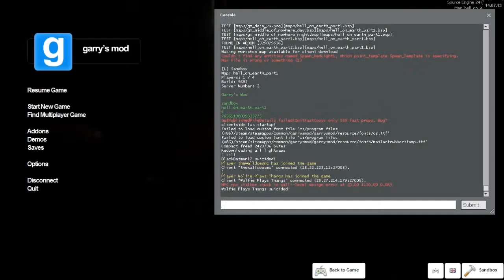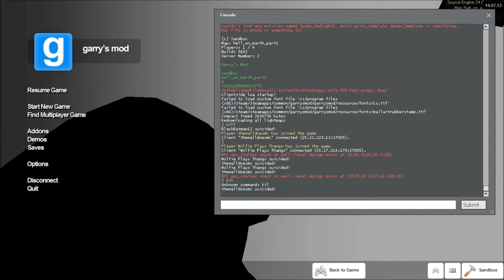GMOD Horror Map - Hell On Earth Part 1 of 2 - IT'S IN MY FACE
For my Halloween Special I decided to play a GMOD Horror Maps called Hell On Earth With Ian and Wolven.